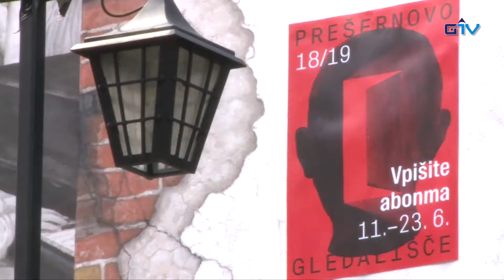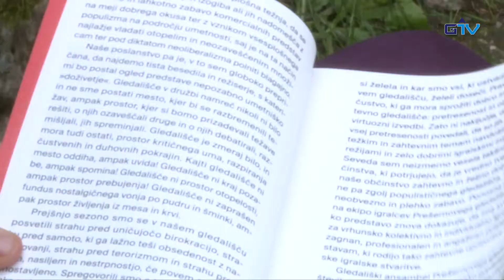GORENJSKA POROČILA: Vpisi abonmajev v Prešernovem že potekajo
V Prešernovem gledališču se že aktivno pripravljajo na novo sezono. Na repertoarju ostaja 12 predstav iz pretekle sezone, pripravljajo pa tudi raznolik nabor novih. Vpisi abonmajev že potekajo.